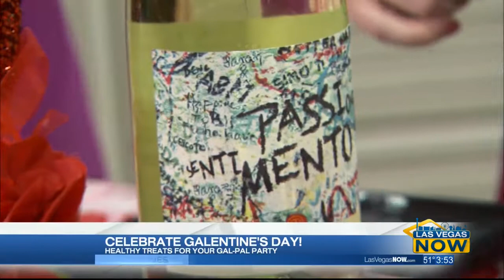Celebrating Galentine's Day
Healthy treats for your gal pal party